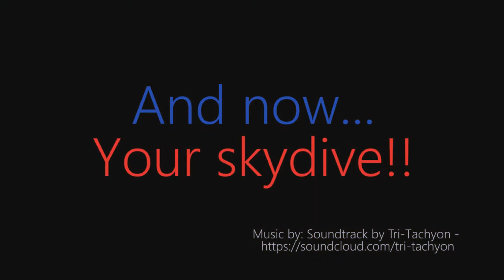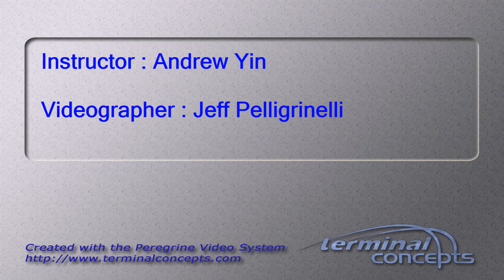David Laplante skydiving for his 69th birthday! (my father)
69th birthday skydive.